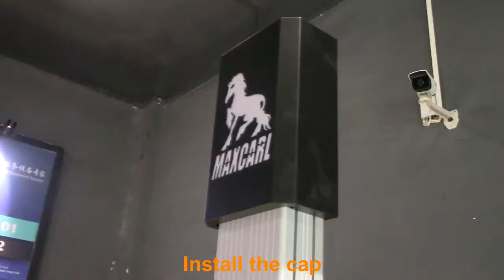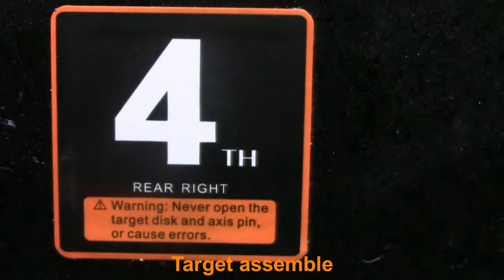MAXCARL Four Wheel Aligner Installation Instruction